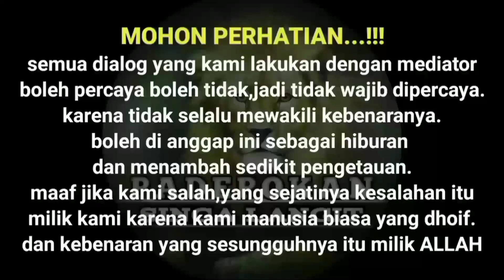DUNIA SEDANG TIDAK BAIK-BAIK SAJA 2023, RESESI, PERANG, TSUNAMI, HURU HARA, KABAR DARI KAYANGAN